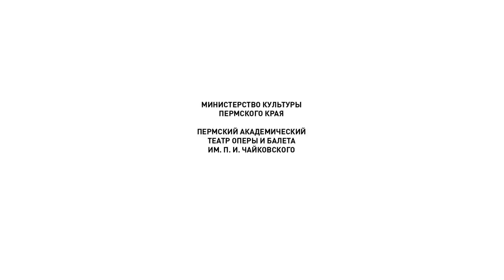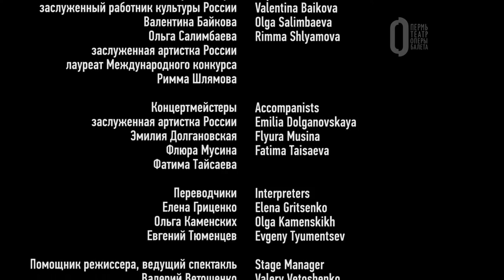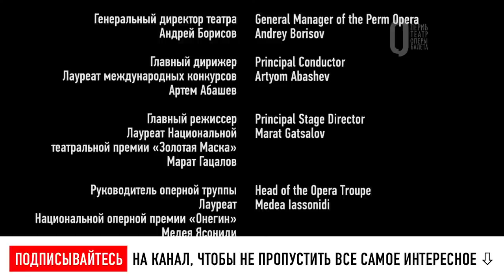Легенды Пермского театра. Балет «Пер Гюнт» / Legends of Perm Theatre. Ballet "Peer Gynt"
Творческий вечер Виталия Полещука

ПЕР ГЮНТ

Балет в двух действиях
по драме Генрика Ибсена

Постановка 1995 года
Запись спектакля от 27 апреля 2007 года

Продолжительность спектакля: 2 часа 20 минут (с антрактом)

Музыка Эдварда Грига
в редакции и инструментовке Джона Ланчбери

Постановка и хореография Бена Стивенсона

Ассистент хореографа — Дорио Перес
Дирижер — Александр Шамеев
Художник-постановщик — Алла Коженкова
Художник по костюмам — Людмила Евстратова

Действующие лица и исполнители:

Пер Гюнт — заслуженный артист России, лауреат международных конкурсов Виталий Полещук
Сольвейг — заслуженная артистка России, лауреат международных конкурсов Наталья Моисеева
Ингрид — Елена Лёвина
Женщина в зеленом, дочь горного короля — заслуженная артистка России, лауреат международных конкурсов Юлия Машкина
Анитра — народная артистка России Елена Кулагина
Американка — Анна Пушвинцева-Поистогова
Сумасшедшая — Виктория Ананян
Телохранители — Дмитрий Дурнев, Илья Шитов, Александр Волков, Артем Поздеев
Осе, мать Пера Гюнта — Елена Хамзина
Король гор, Египетский купец, Смерть — Игорь Шестериков
Мэдс Моен, муж Ингрид — Дмитрий Дурнев
Хельга, сестра Сольвейг — Светлана Захлебина
Отец Сольвейг — Константин Большухин
Мать Сольвейг — Мария Лифанова
Отец Ингрид — Евгений Трефилов
Мать Ингрид — Елена Сандакова
Дух Осе — Елена Хамзина

Подруги невесты, крестьяне, крестьянки, тролли, ангелы, гоблины, чудовища, обитатели сумасшедшего дома — артисты балета

Симфонический оркестр театра

PEER GYNT

Ballet in two acts
Based on the play by Henrik Ibsen

1995 production
Recorded live at the Perm Opera and Ballet Theatre on April 27, 2007

Running time: 2 hours 20 minutes (with intermission)

Version and instrumentation by John Lanchbery

Production and Choreography by Ben Stevenson

Assistant Choreographer — Dorio Perez
Conductor — Alexander Shameev
Set Designer — Alla Kozhenkova
Costume Designer — Lyudmila Evstratova

Cast:

Peer Gynt — Vitaly Poleshchuk
Solveig — Natalia Moiseeva
Ingrid — Elena Lyovina
A green-clad woman, the Mountain King’s daughter — Yulia Mashkina
Anitra — Elena Kulagina
American woman — Anna Pushvintseva-Poistogova
Madwoman — Victoria Ananyan
Bodyguards — Dmitry Durnev, Ilya Shitov, Alexander Volkov, Artyom Pozdeev
Åse, Peer Gynt’s mother — Elena Khamzina
The Mountain King, Egyptian Merchant, Death — Igor Shesterikov
Mads Moen, Ingrid’s husband — Dmitry Durnev
Helga, Solveig’s sister — Svetlana Zakhlebina
Solveig’s father — Konstantin Bolshukhin
Solveig’s mother — Maria Lifanova
Ingrid’s father — Evgeny Trefilov
Ingrid’s mother — Elena Sandakova
Spirit of Åse — Elena Khamzina

Bride’s girlfriends, peasants, peasant women, trolls, angels, goblins, monsters, inhabitants of a madhouse — artists of the Perm Ballet

Symphony Orchestra of the Theatre